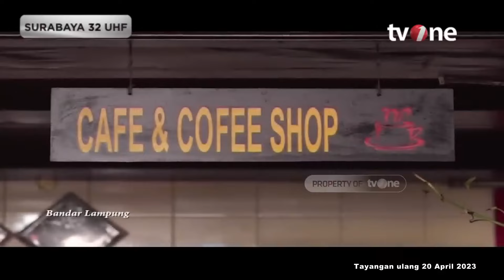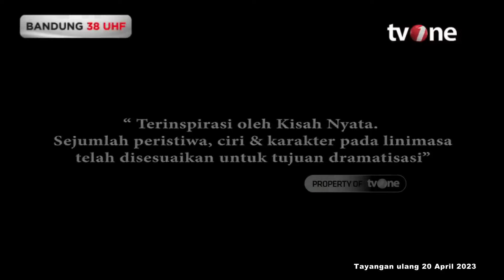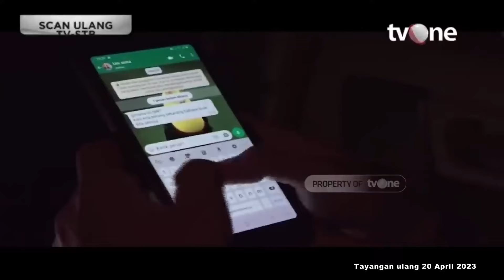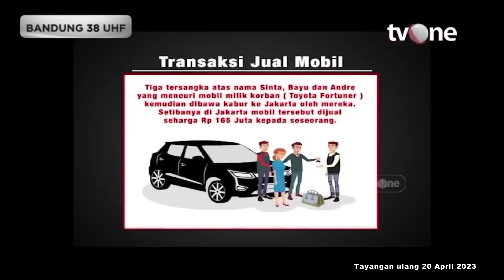Janji Manis Berbuah Miris | Waspada tvOne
Waspada, - Janji Manis Berbuah Miris | Waspada tvOne

Cerita ini terinspirasi dari kisah nyata seorang gadis yang tergiur janji manis hingga menyerahkan segalanya bahkan rela menjadi simpanan. Berharap janjinya ditepati, gadis tersebut menagihnya kembali. Akan tetapi yang terjadi justru hal keji yang tak berkesudahan.

WASPADA01
FN01